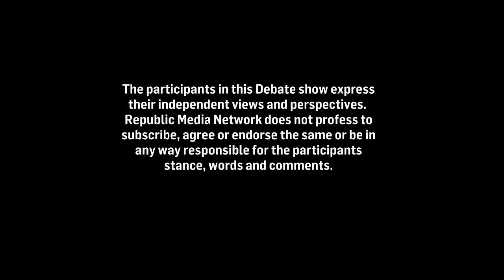The Kerala Story Cast & Crew On Arnab's Debate | Adah Sharma | Vipul Shah | Sudipto Sen